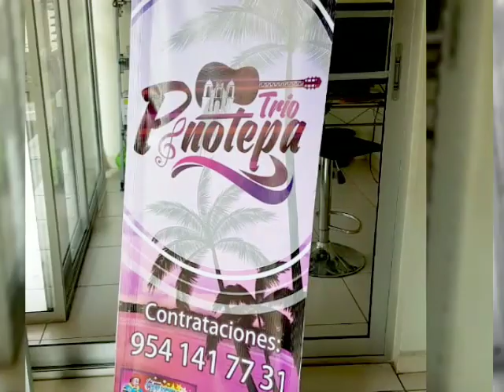El Penúltimo Beso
Chuy Rasgado nos regala este precioso bolero interpretado por el Magistral Trio Pinotepa